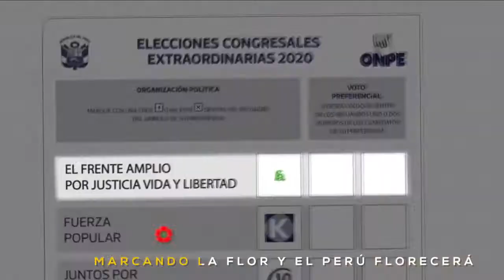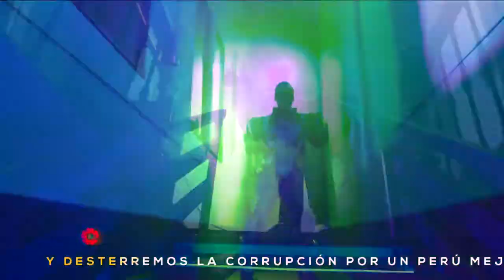FRENTE AMPLIO PUNO - YVAN QUISPE Y WALTER MONRROY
Propuesta seria por la Región Puno.
Yvan Quispe Nro 1.
Walter Monrroy Nro .3.